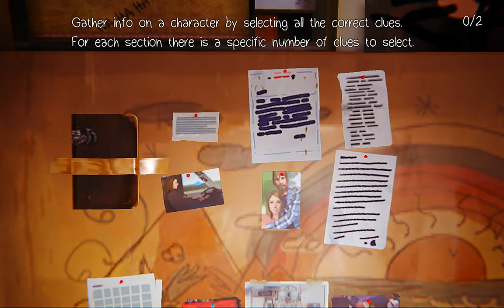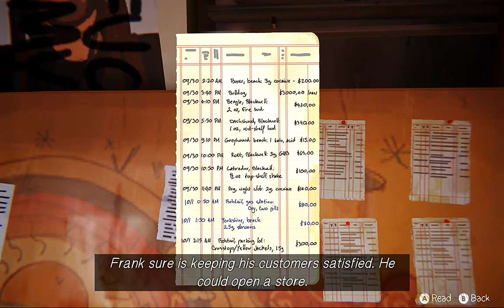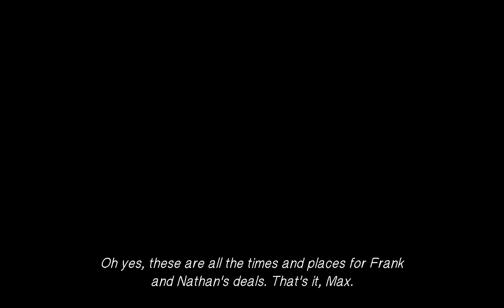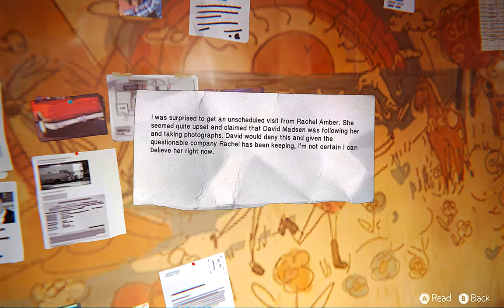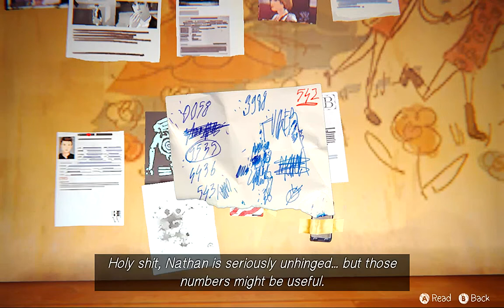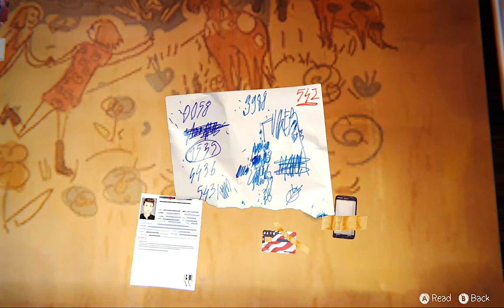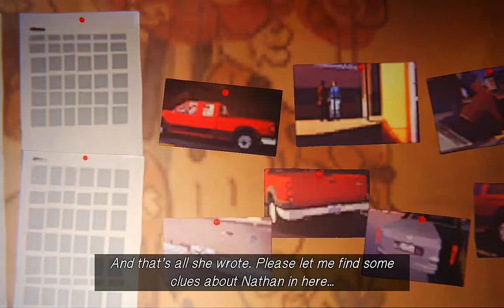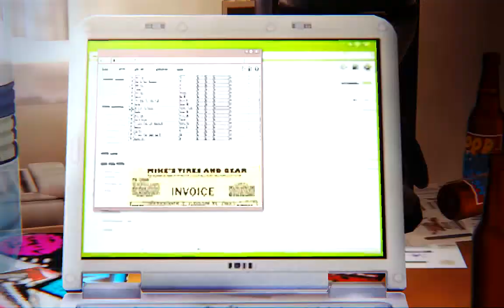Life is Strange (PC Gameplay Walkthrough) (4-6)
PC Specs:
Case : VenomRX Bravos
CPU : AMD Ryzen 2200G
Mobo : MSI A320M PRO-VD/S
RAM: 2x8 Team Elite Black 2400Mhz
SSD : 120GB Kingston
HDD : 1TB WD Blue
Case fan : Cheap fan Molex LED red only x2
PSU : Enlight 400W Bronze 80+